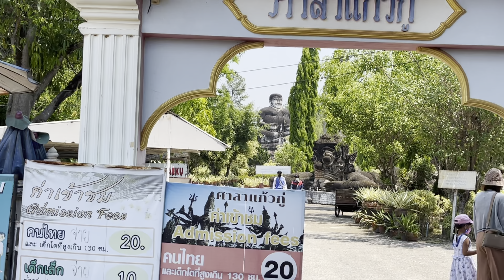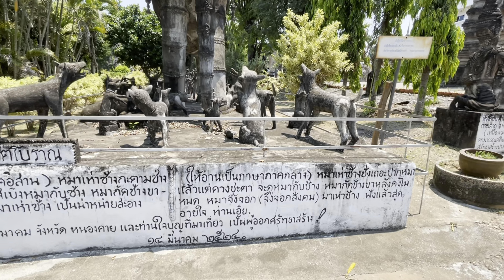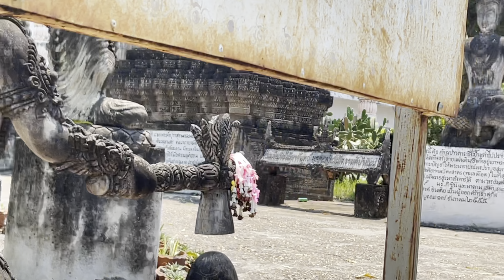NONG KAI: SALA KEOKU PARK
SALA KEOKU Park just outside Nong Kai. A wide range of interesting sculptures on Buddhism set inside a natural setting.